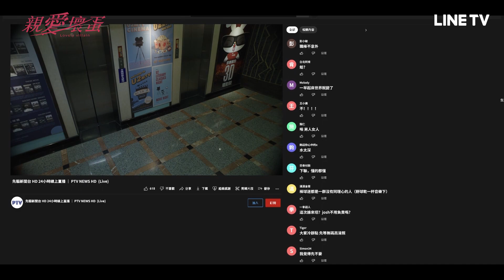【親愛壞蛋】EP6：媒體拍到！禾浩辰和疑似嗑藥的項婕如單獨上車離開！| LINE TV 共享追劇生活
劇情簡介
還完債務已一無所有的韓真真，帶著丈夫莊俊傑及女兒莊映文搬入姊姊的高級社區豪宅中暫住，打算藉此展開新生活，未料卻意外捲入社區內部的勢力之爭，看似希望的未來瞬間變調。 同時力圖走出霸凌陰影的莊映文，在入住社區不久後遭到性侵，愛女心切的莊俊傑將兇手指向同為新住戶的職棒明星姜正明，頓時輿論甚囂塵上，爆料公審接踵而至，讓姜正明無力招架，只能在記者面前怒吼兇手不是他！到底誰才是真兇？真相究竟為何？